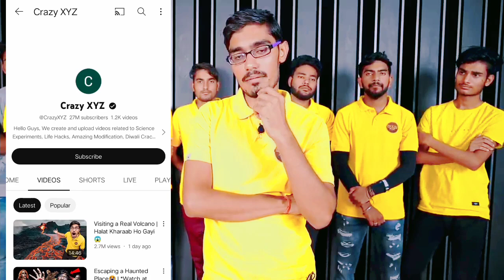Crazy Xyz Channel Hack 😭| @CrazyXYZ Amit Bhai का Channel Hack होगया | बचालो Crazy Xyz को भाई लोगो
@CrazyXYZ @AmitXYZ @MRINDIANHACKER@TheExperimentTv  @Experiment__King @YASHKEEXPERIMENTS